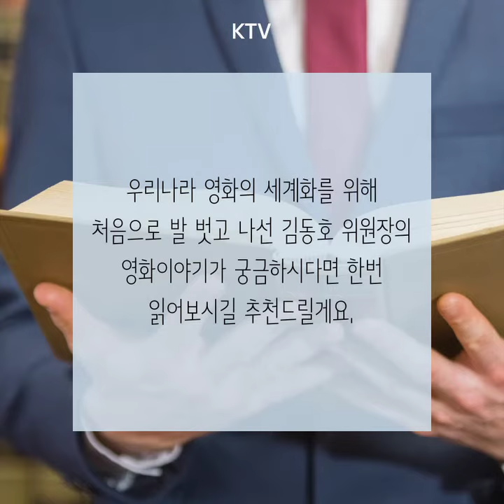배우 강수연 추천! '영화, 영화인 그리고 영화제'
대통령의 서재 13회: 국민들이 문재인 대통령에게 추천하는 책을 소개해 드립니다.
- 정지현 아나운서